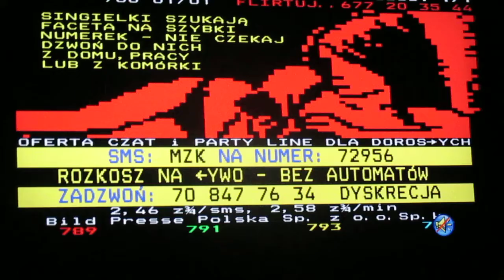Pornografia 21 wieku